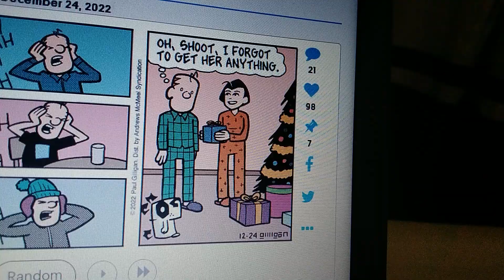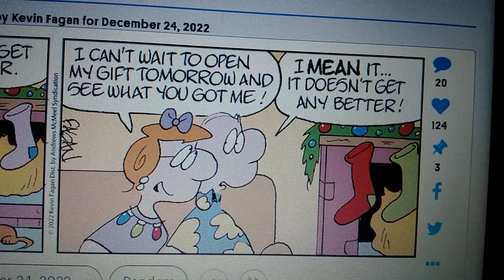William's Funnies 2 December 24th, 2022